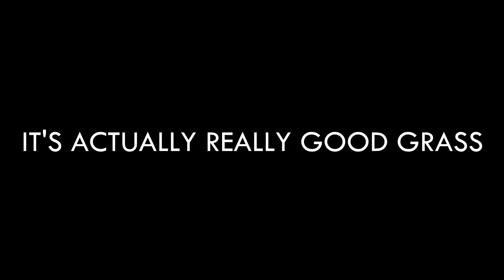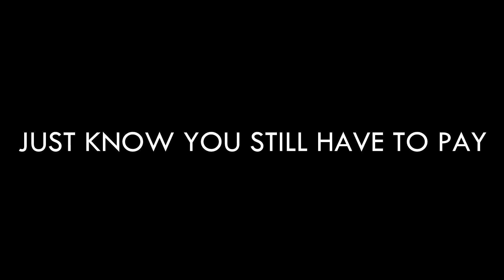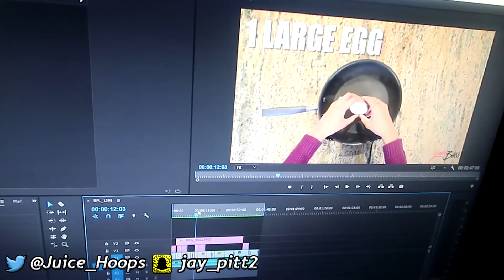TRENT CHALLENGES DION TO A FIGHT! | Daily Dose S2Ep127